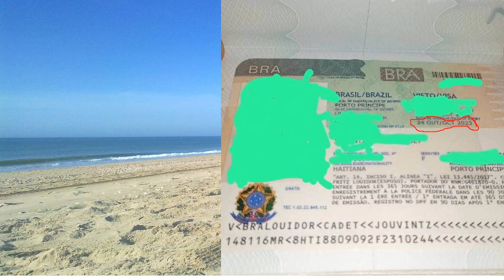VOL AYITI BELIZ PA CUBA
vol ayiti Beliz pa cuba vol ayiti beliz pa cuba vol ayiti beliz pa cuba vol ayiti beliz pa cuba vol ayiti beliz pa cuba vol ayiti beliz pa cuba vol ayiti beliz pa cuba vol ayiti beliz pa cuba  Katyalizasyon brezil de 2021 aktyalizasyon brezil de 2021 aktyalizasyon brezil de 2021 aktyalizasyon brezil de 2021 aktyalizasyon brezil de 2021 aktyalizasyon chili de 2021 aktyalizasyon brezil de 2021  voyage brsil portugal voyage bresil italie voyage bresil espagen voyage bresil allemagne bresil vwayaj brezil san viza eske chili ouvri visa canada viza etazini viza mexique visa français randevou viza breziloim bvac copa airline vwayaj azul vol direk ayiti brezil guyane suriname turquie viza st domeng viza kolonbinatiralizasyon brezilyen paspo brezilyen . Jacquenel Evariste  di nou byen veni sou chèn  sa kote ke nou pale de vwajaj, edikasyon avèk anpil lòt enfòmasyon ki aktyalite.
pa bliye nou poste yon videyo chak dimanch sou chèn sa toujou abone avèk nou pouw pa pèdi okenn videyo n'ap lage yo epi aktive ti klòch chak fwa lage yon videyo pou youtube enfòmew.
Toujou pataje videyo nou yo sou kontak telefòn ou,sou facebook,epi toujou like videyo yo kite yon kòmantè.